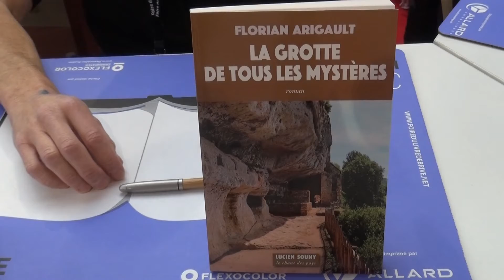Florian ARIGAULT Foire du livre Brive 2021